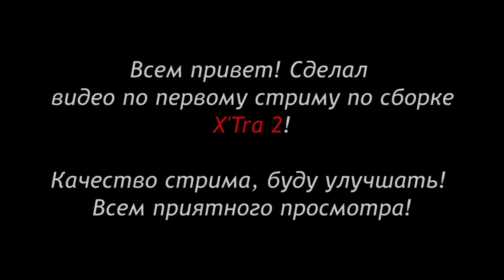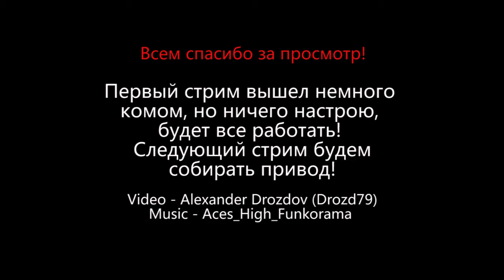Видео с первого стрима по X'Tra2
Всем привет! Провел недавно первый стрим, собирал X'TRA2 в прямом эфире))). К сожалению, подвел меня интернет или не правильные настройка OBS. В общем, почитал, посмотрел видео по настройке, вроде разобрался. Тем не менее, видос записался на комп, поэтому смонтировал нарезку из часового стрима, в 6-ти минутный ролик. Думаю будет познавательно, тем кто следит за проектом. Следующий стрим будет по сборке привода.